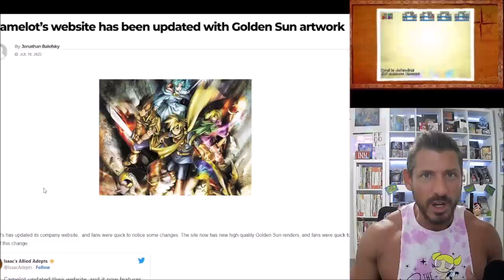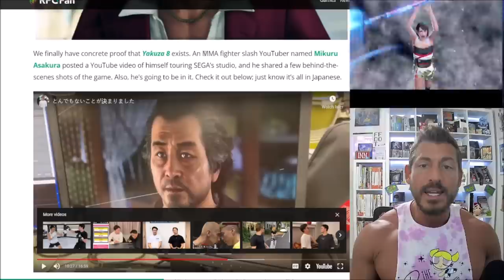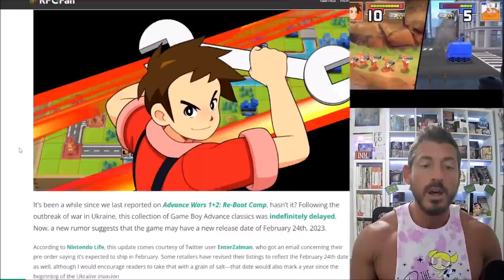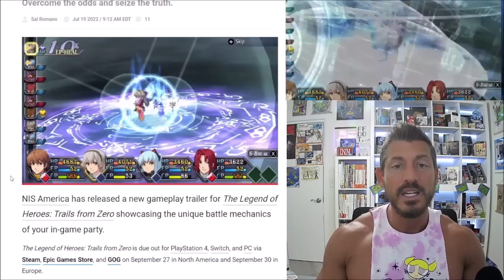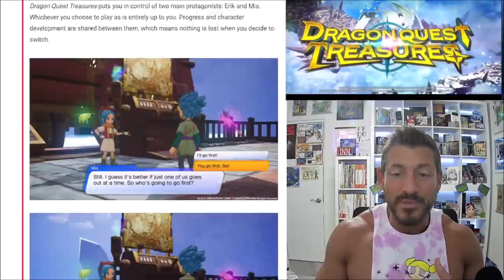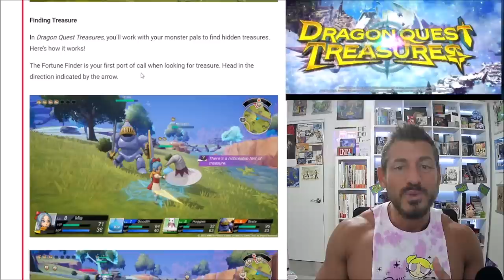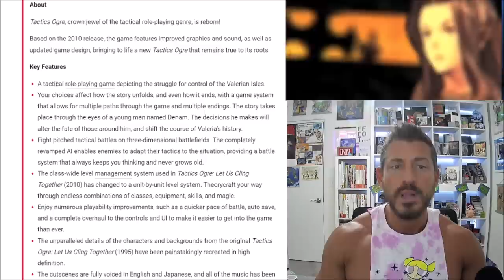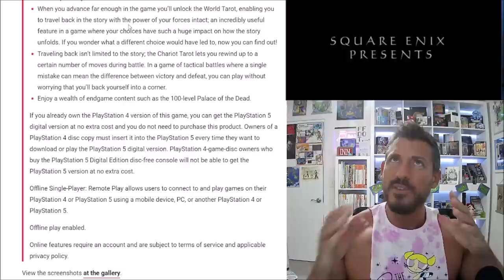YAKUZA 8 First Look! New GOLDEN SUN? ADVANCE WARS Finally Coming Out? TACTICS OGRE! - NEW RPG NEWS!!